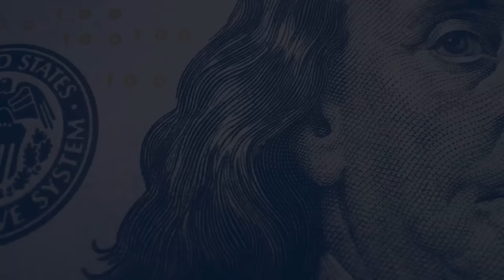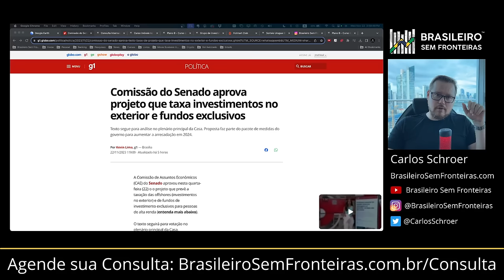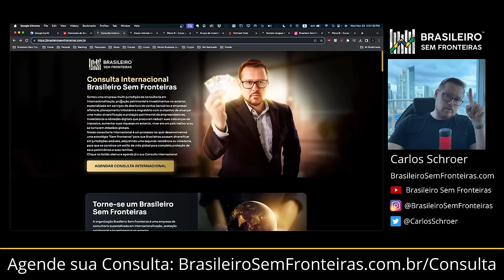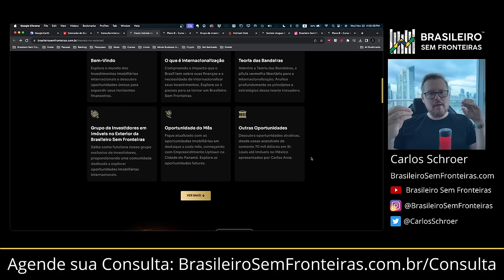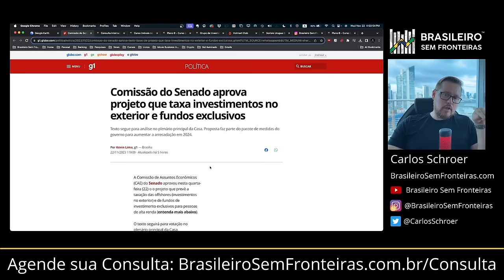A taxação sobre Investimentos no Exterior através de Offshore vai ser aprovada!